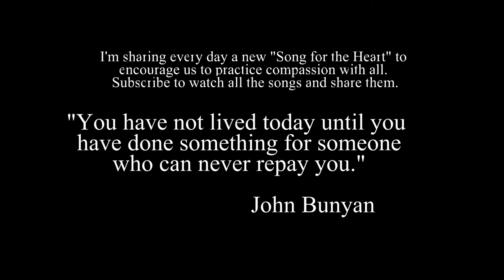Songs for the Heart No. 20, by Rafael Scarfullery, Music to Encourage Compassion, Therapeutic Music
Sheet music & TABS available I'm sharing every day a new Song for the Heart to encourage us to practice compassion with all. 2017 Copyright by Rafael Scarfullery.